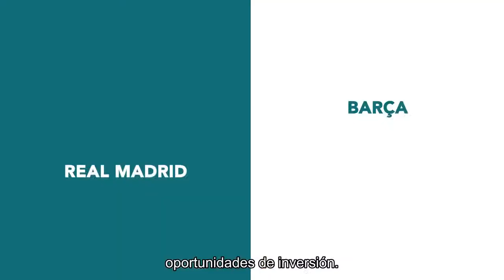En dos palabras – G Fund Short Term Absolute Return Bonds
Visión y perspectivas de Damien Martin , gestor del fondo G Fund Short Term Absolute Return Bonds

Groupama Asset Management and its subsidiaries decline all responsibility for any alteration, deformation or falsification of this document.
Any unauthorized modification, use or distribution, in whole or in part in any manner whatsoever, is prohibited.
All investors must read the prospectus or the key investor information document (DICI) of the UCI before any investment. These documents and other periodic documents can be obtained free of charge on request from Groupama AM
This video, produced by Groupama Asset Management from sources considered reliable, should not be interpreted as having any contractual value.
This non-contractual material does not constitute a recommendation, a solicitation of an offer, or an offer to buy, sell or arbitrage, and should not be interpreted as such.
The sales teams of Groupama Asset Management and its subsidiaries are at your disposal to help you obtain a personalized recommendation.
Published by Groupama Asset Management - Head office: 25 rue de la ville l'Evêque, 75008 Paris